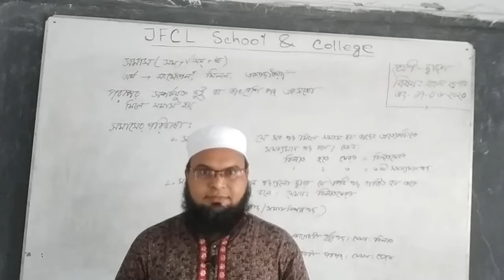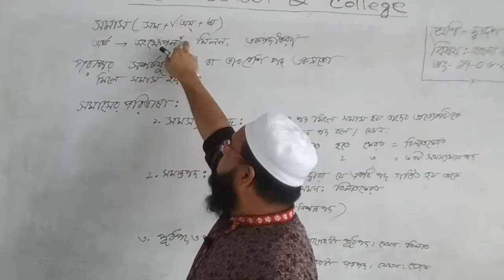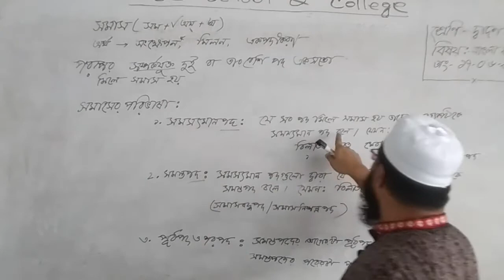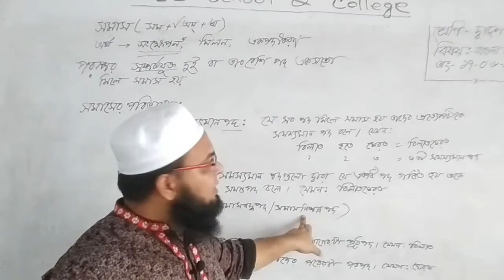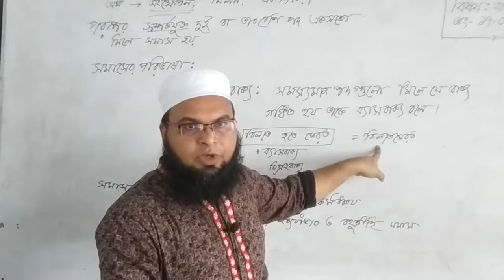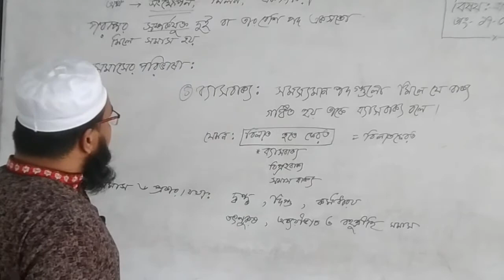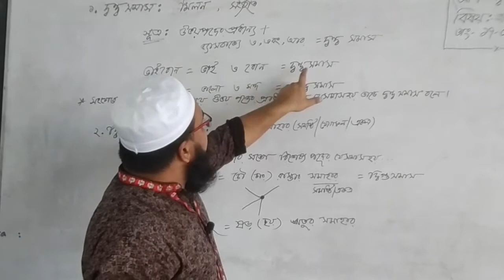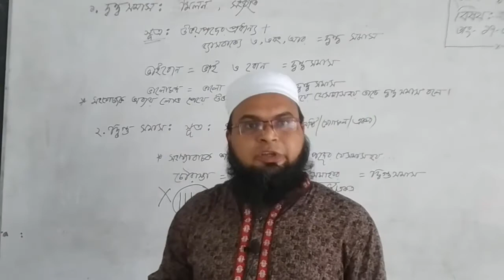Bangla 2nd Paper, Md. Rashedul Islam, Lecturer (Bangla)